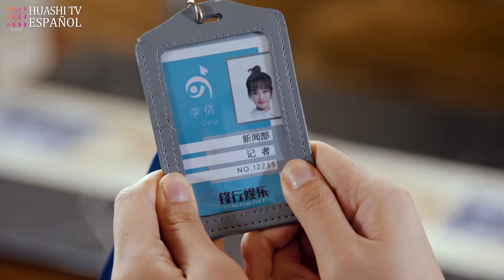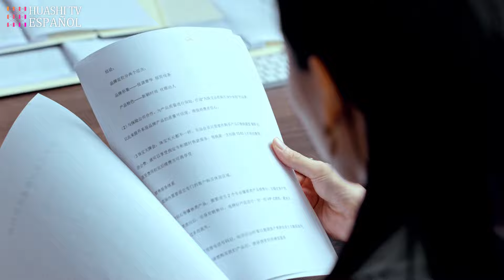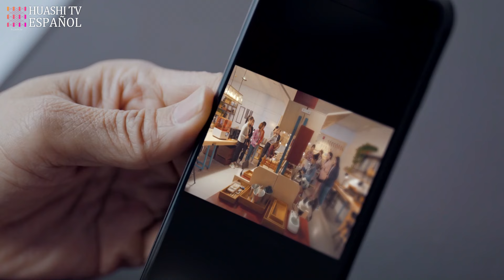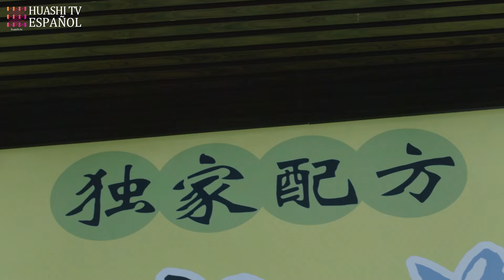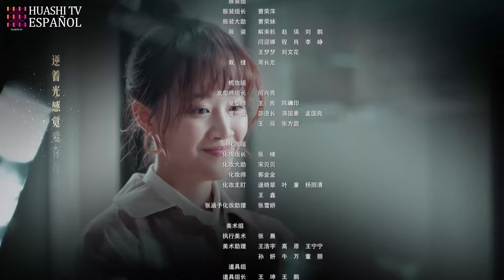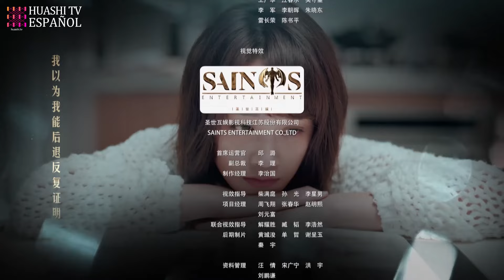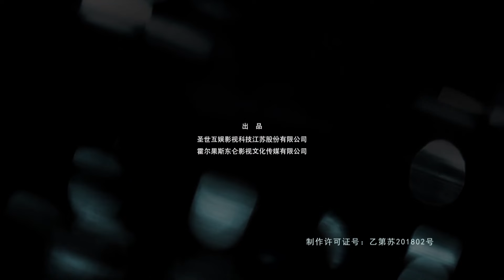[SUB ESP] Detrás de los Brillantes EP15| Romance, Negocios,Venganza| Against the Light| HuashiTV ESP